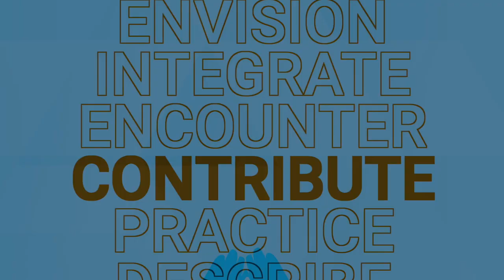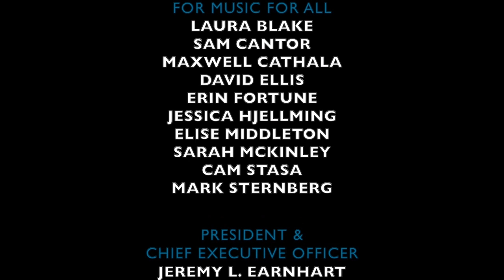Teaching Social Emotional Learning Through Music: Episode 1 - Composing With Heart, Part 2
Music IS social. Music IS emotional. Musical Social Emotional Learning (MSEL) capitalizes on the power of music education to help our students build the competencies of SELF (self-awareness & self-management), OTHERS (social-awareness & relationship management), and DECISIONS (responsible decision-making). First and foremost, MSEL must be intentionally embedded into musical instruction. It should never feel like “one more thing” or a box to check; it should simply feel like great music teaching meeting our students’ needs. Social Emotional Learning is front and center in education; Music for All and Dr. Scott Edgar are here to help make this important work relevant and MUSICAL for both you and your students!

Composers: Brian Balmages, Brandon Boyd, Richard Saucedo, Alex Shapiro
Special Guest: Bob Morrison
Host: Scott Edgar